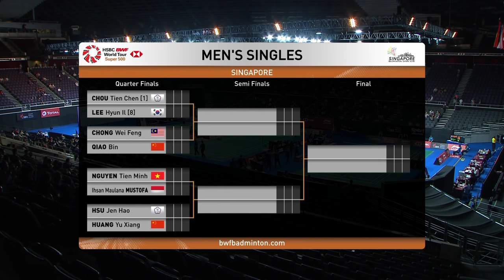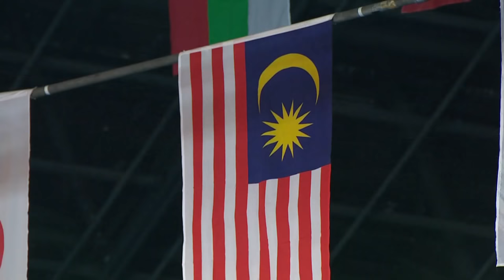MS | Wei Feng CHONG (MAS) vs QIAO Bin (CHN) | BWF 2018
Singapore Open is a World Tour Super 500 tournament held since 1987 in Singapore. The Singapore Open is one of only seven Super 500 tournaments on the Tour, with the others being hosted in Hong Kong, India, Indonesia, Korea, Malaysia and Thailand.